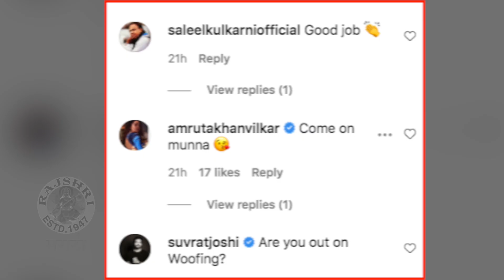Mrunmayee Deshpande Working in FARM With Husband | मृण्मयी-स्वप्नीलची शेतात साफसफाई | Mann Fakiraa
अभिनेत्री मृण्मयी देशपांडेने नुकताच तिचा शेताची साफसफाई करतानाचा व्हिडीओ सोशल मीडियावर शेअर केला. मृण्मयी आता शेतकरी बनलीय अशा चर्चा सोशल मीडियावर रंगू लागल्या आहेत. पाहूया तिचा हा खास व्हिडीओ.